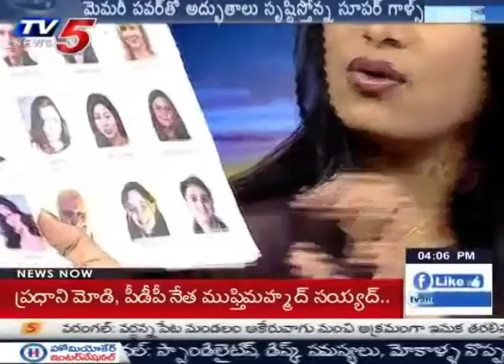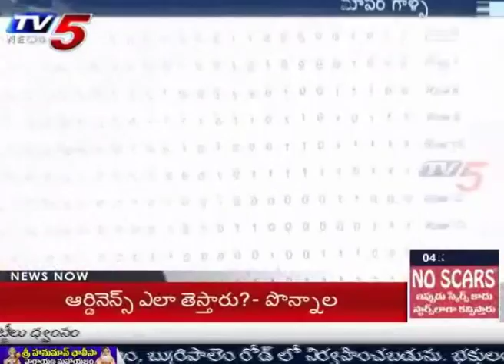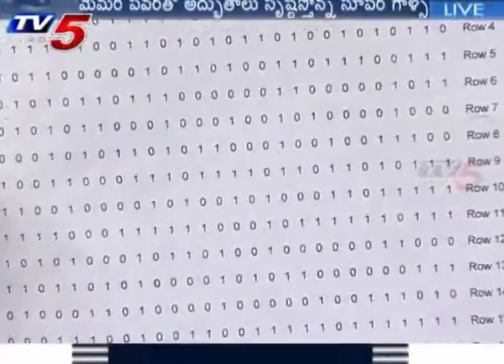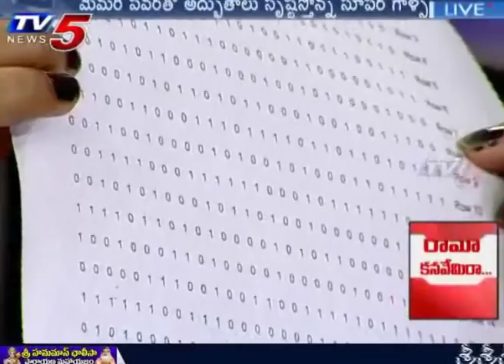Chit Chat With The Stupendous Memory Sisters | Special Program : TV5 News